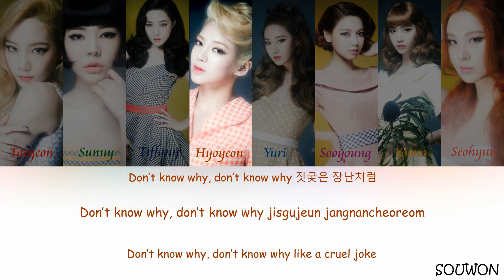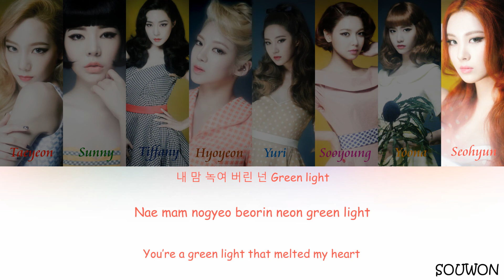Girls' Generation 소녀시대 'Green Light' Lyrics Color Coded (HAN/ROM/ENG)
Title ;Green Light
Artist :Girls' Generation
Album :Lion Heart - The 5th Album
Genre :Dance
Year :2015